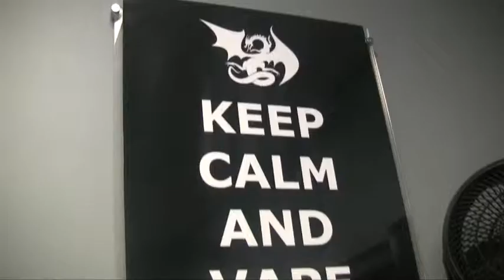E-Cigerette Company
Video we shot for a local e-cigerette company.  Want a vid for your biz for only $299?